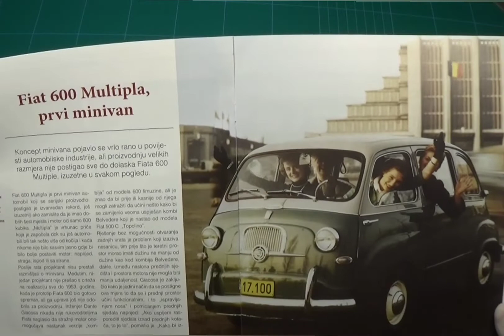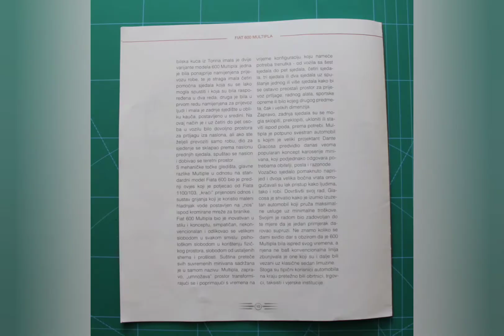Zastava 750 / Kolekcionarski model / Sastavi Fiću 19. broj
Sastavljanje dijelova iz 19.-tog časopisa Zastave 750 u kojem je kompletiranje stražnjeg ovjesa